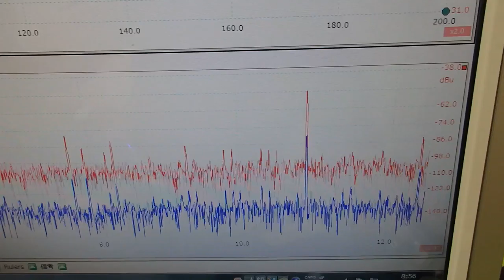超音波の音圧測定解析システム ultrasonic-labo